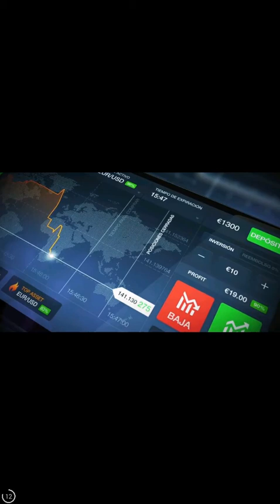Angry Birds Stella POP! Android Gameplay [60fps]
Description | Angry Birds Stella POP is very similar to the classic game Puzzle Bobble. In it, you have to launch bright bubbles at other bubbles to pop them and throw off the green pigs.